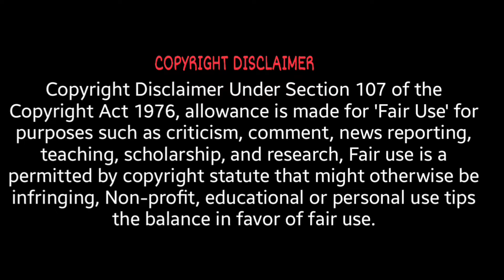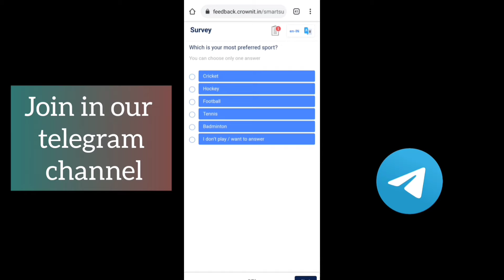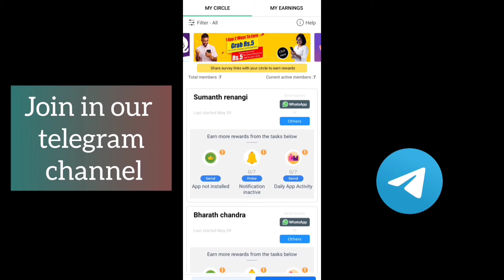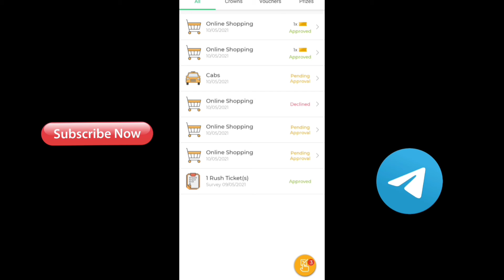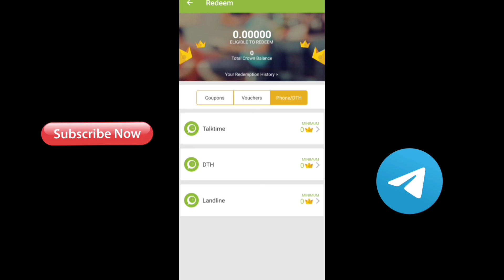Unlimited paytm money🤑🤑 earning app without investment per refer upto ₹70 instant withdraw instnt ₹5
New Paytm Cash Offer ( My Circle App)

1 Refer Rs 5 - 40

Directly Paytm

👆👆👆 లింక్ పని చెయ్యకపోతే copy చేసి వేరే బ్రౌజర్ లో ఓపెన్ చెయ్యండి.

మీ ఫోన్ నంబర్ ఎంటర్ చేసి otp ఇవ్వండి.

Same Number తో యాప్ లో  Login అవ్వండి

యాప్ లో మీకు ఇన్వైట్ ఆప్షన్ ఉంటుంది.

Next crownit app download cheyandi

Refer code : crownh3u5

Latest tech tuts /Latest trend tuts

earnapp#earningapp#onlinemoneyearning#earnmoney#earningapp#earningwebsite#moneyearningintelugu#paytmmoneyearning#earnamazongiftcards#referralapps#mycircle#mycircleapp#mycirclereferrallink#mycirclereferralcode#crownit#crownitapp#crownitreferrallink#crownitteferralcode#crownitpaytmmoneyearningapp#mycircleapp#crownitappearning#surveyandearnapp#surveyandearn#uploadandearn#referandearnappcrownit#referandearn